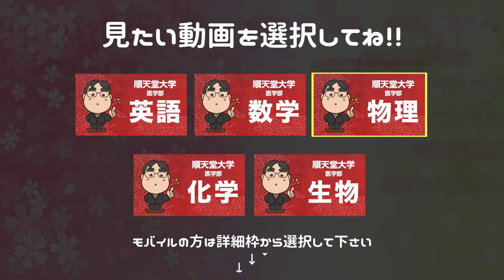参考書だけで順天堂大学医学部ー化学で合格点を取る方法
日本初！授業をしない。
武田塾